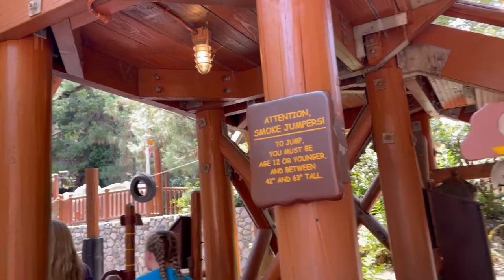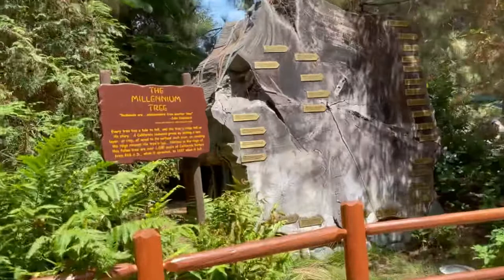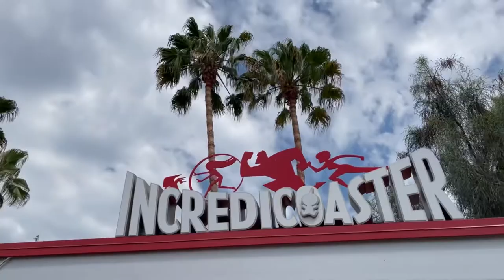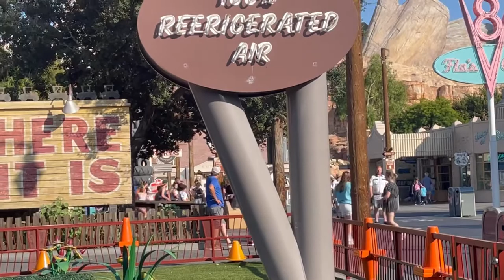Redwood Creek Challenge trail at Disney California Adventure disfrutarconlila suscribete